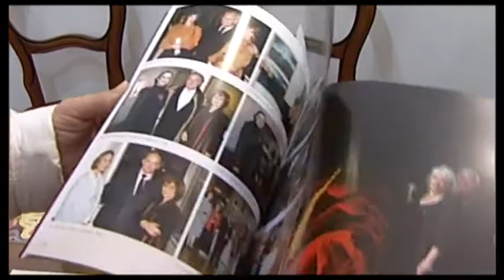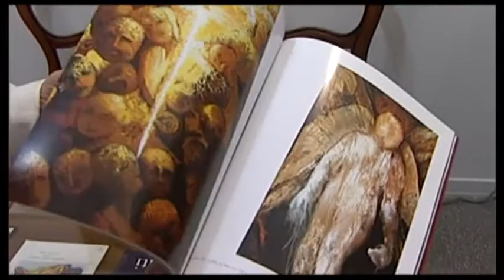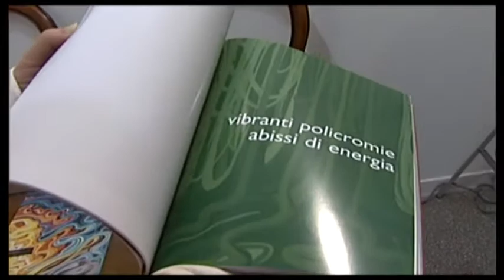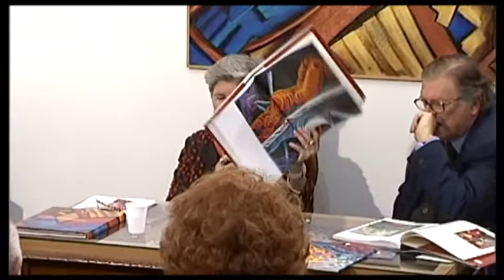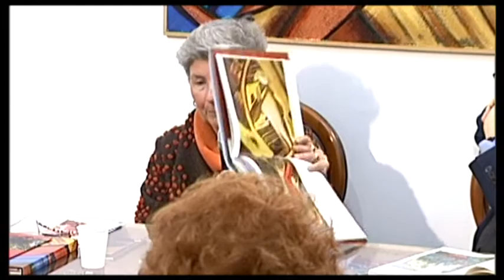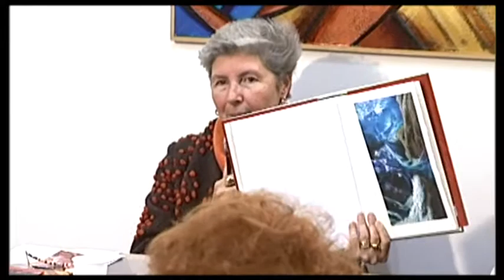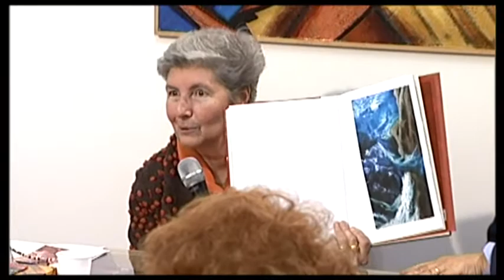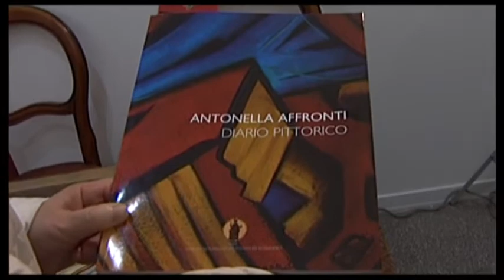ANTONELLA AFFRONTI - DIARIO SEGRETO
GALLERIA STUDIO 71 PALERMO
Intervengono: Francesco M. Scorsone, Tommaso Romano, Vinny Scorsone, Maria Antonietta Spadaro
interviste finali di Loredana Mormino
Servizio di Alberto Russo ed Elena Raspanti